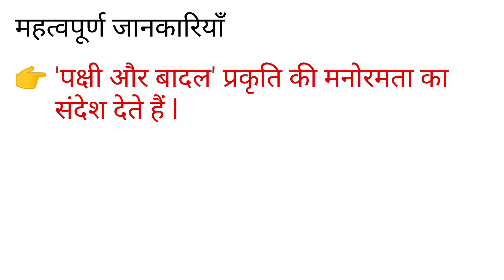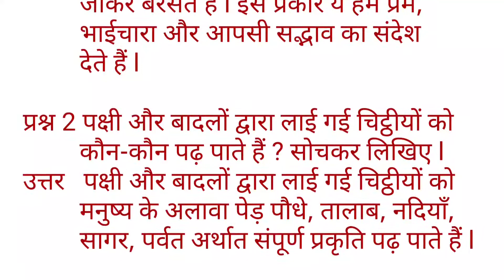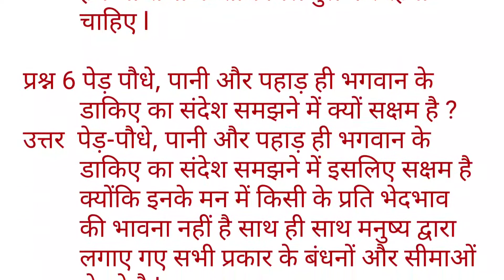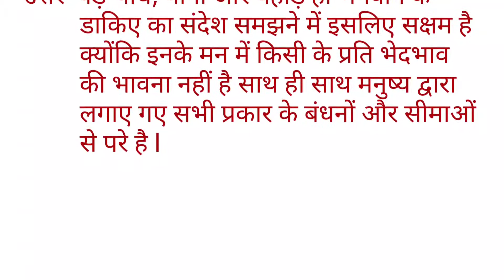BHAGWAN KE DAKIYE, QUE-ANS, CLASS-8 || भगवान के डाकिए, प्रश्न-उत्तर, कक्षा-8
इस वीडियो भाग द्वारा वसंत_भाग_3 कक्षा_8 के अंतर्गत कवि_रामधारी_सिंह_दिनकर कृत भगवान_के_डाकिए कविता के प्रश्न_उत्तर प्रस्तुत किए गए हैं l जो कक्षा आठ के विद्यार्थियों के लिए अत्यंत सहायक सिद्ध होंगे l